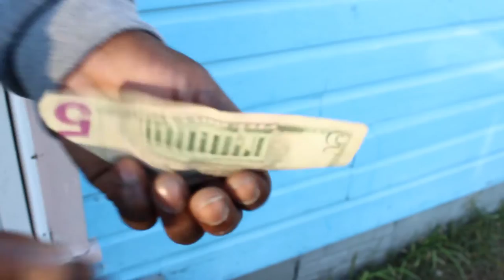Looking Down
Digital Short of the poem "Looking Down". Poem was written by "P-Nut" The Lowcountry Poet.

Born in Charleston, South Carolina in 1955, Joseph "P-Nut" Johnson began writing poetry as a young man. His unique folk-poetry is inspired by his surroundings and by life in the Lowcountry. His first book of verse was published in March, 1996.